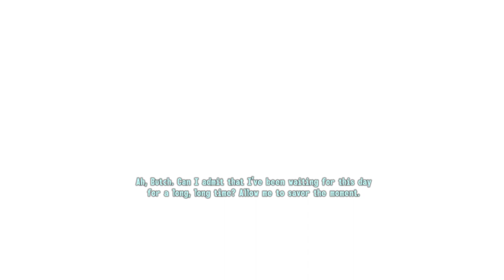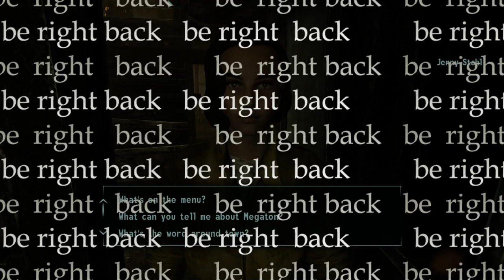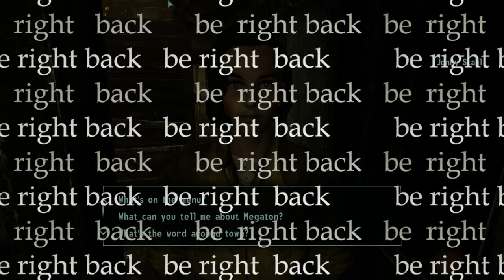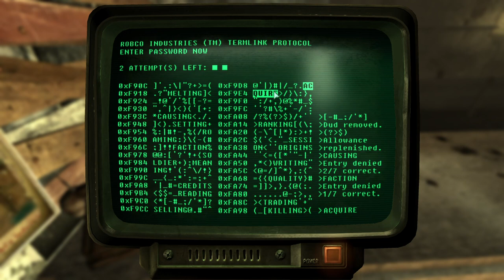Fallout 3 stream vod | 2022-11-15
Now with 100% more radiation!